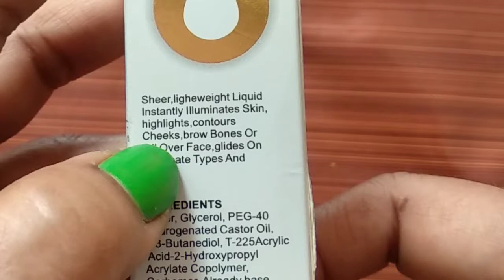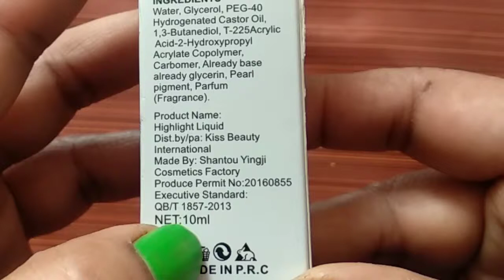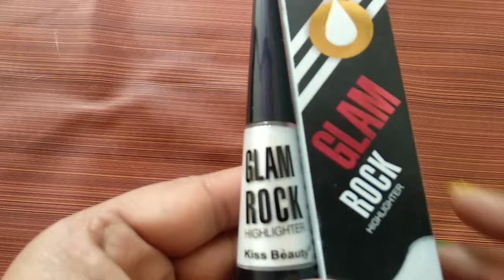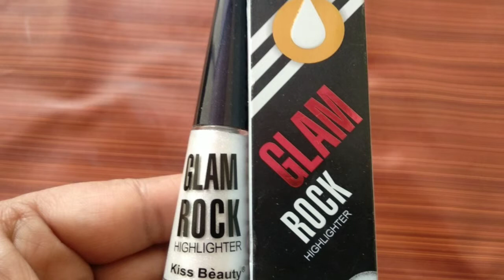Glam Rock highlighter ( kiss beauty)